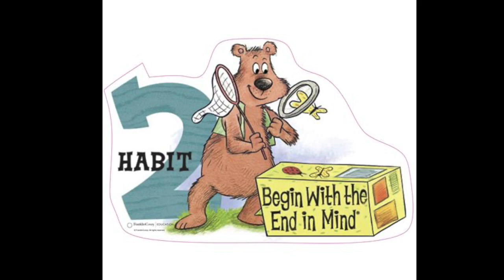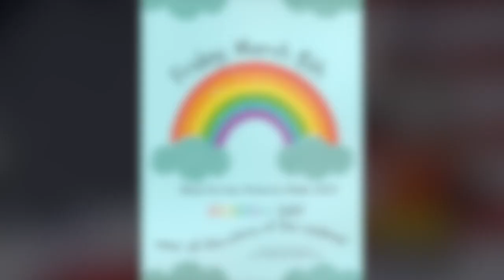Good Morning, Husky Pups - March 7, 2024 - 1/2 DAY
- Read Across America Week -
TOMORROW is Rainbow Day